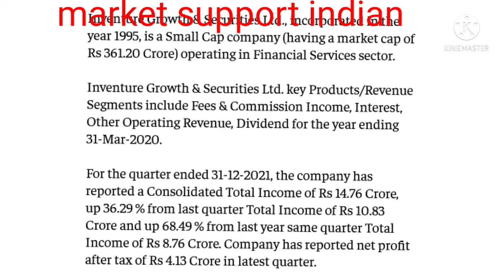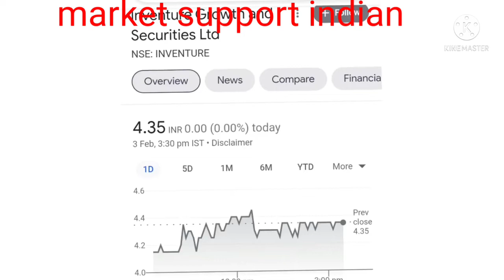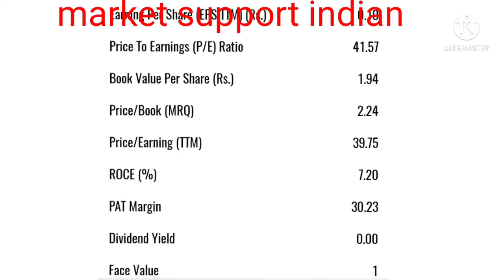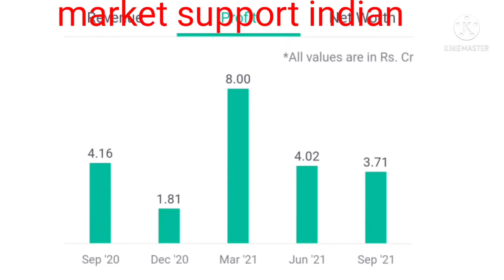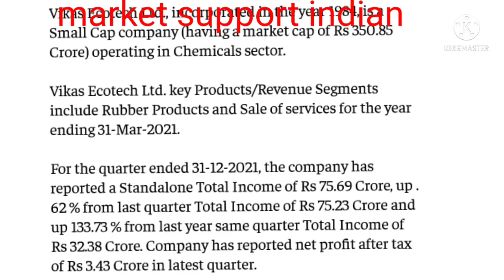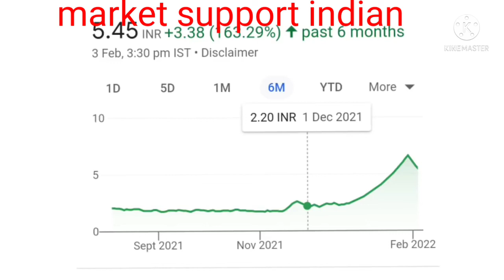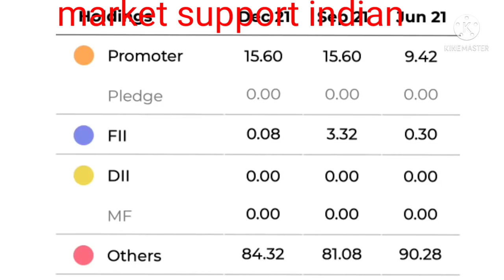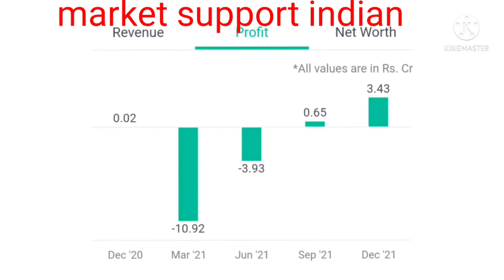penny stock 2022 best penny stock 2022 best multibagger stock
Admin 📞☎️  @optionkaka💰🎯

STOCK AND INDEX OPTION TRADES WITH 95% ACCURACY

This channel you can get the basic knowledge of share market

I will also share my personal experience on this channel

Free telegram link join now
Daily ( Free ) options call

To Open demat account with

👉👉Zerodha